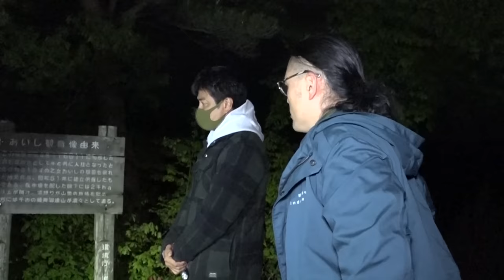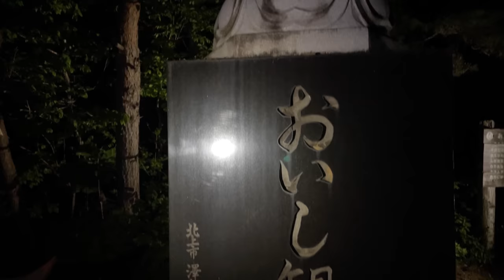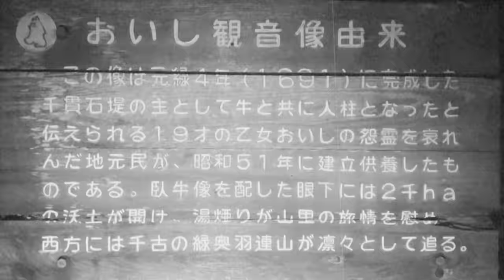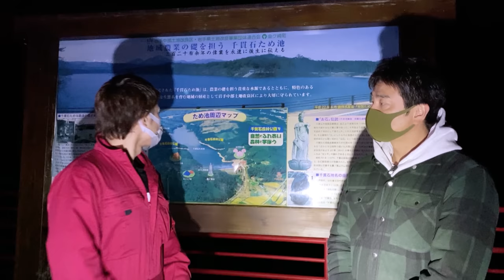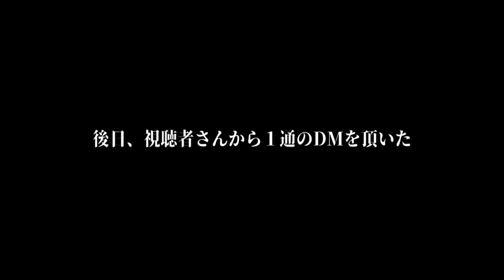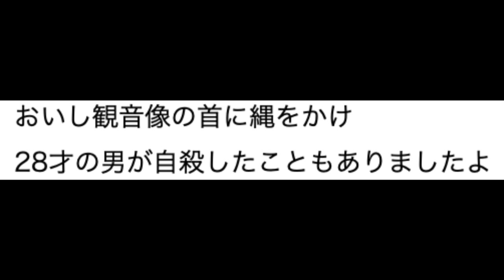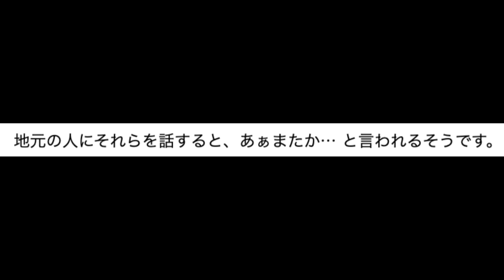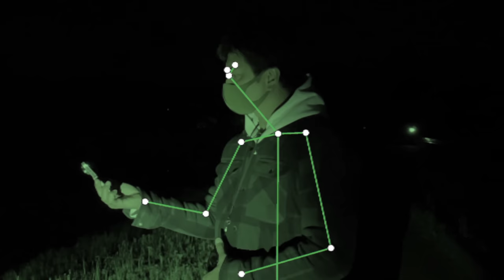前編【Mtv×原田龍二】史上最恐の怨霊伝説！人身売買され殺されてしまったおいしの呪い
※この動画はお祓い済です※Mtv×原田龍二のニンゲンTV第２弾！
伝説か⁉︎実在か⁉︎今もこの付近では目撃情報が増え続けている。

この動画の裏側や解説は公式Blogにて

動画更新毎と毎週「土曜日」更新‼︎

【心霊検証】Mtvでは

映像に入り込むもの全てが現象とは限りません。
あくまで我々が編集時に聞こえたもの、見えたものをテロップとしていますので参考までにお楽しみください。

【心霊サブチャンネル】

最大画質４K対応